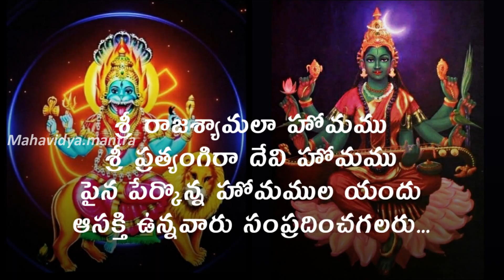Dakshina Kali Devi Dhyanam With Kala Bhairava Stotram...||Mahavidya.mantra